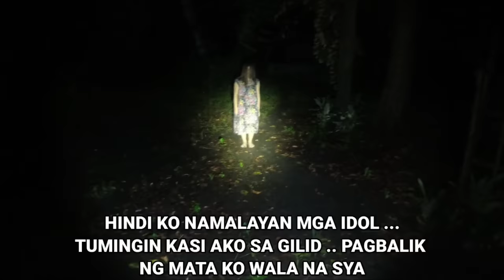NAAWA AKO SA BABAENG KALULUWA | Kuya Red Ghost Adventures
May nakapagsabi sa akin tungkol sa isang Lugar kung saan may Kaluluwa ng isang Babae ang Nagpapakita ... Hali ka at Silipin natin Ang Mundo Ng Kababalaghan.